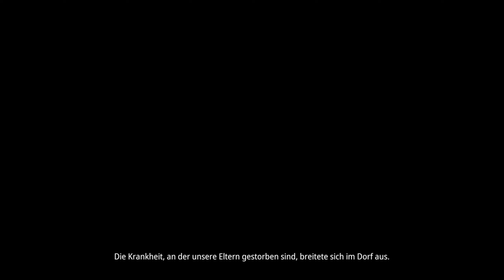Wieder vereint... 🌲 Kena Bridge of Spirits Part 6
📌Let's Play: Kena: Bridge of Spirits Part 6: Wieder vereint...
[Deutsch/German ♦ Blind ♦ PS5 ♦ 1440p@60FPS ♦ Noni]
📌Noch mehr von mir?
🌍 Sozial Media :
📷 Instagramm: freshynoni

📌Informationen zum Spiel:
Tauche ein in ein storybasiertes Action-Adventure, das in einer bezaubernden Welt voller Erkundungsmöglichkeiten und rasanter Kämpfe spielt. Du spielst als Kena, eine junge Seelenführerin, die auf der Suche nach dem heiligen Bergschrein zu einem verlassenen Dorf reist.

Finde und erstelle ein Team aus winzigen Geistern, die als Fäulnis bekannt sind und das Gleichgewicht zwischen verwesenden Toten und faulenden Elementen wahren. Verbessere die Fähigkeiten deiner Begleiter, finde neue Wege, die Umgebung zu manipulieren, und enthülle die Geheimnisse einer vergessenen Gemeinschaft, versteckt in einem überwucherten Wald, in dem umherstreifende Geister gefangen sind.
📌Weitere Daten:
◾ Titel: Kena: Bridge of Spirits
◾ Entwickler: Ember Labs
◾ Publisher: Ember Labs
◾ Systeme: PC, PlayStation 4, Playstation 5
◾ Erscheinungsdatum: 21. September 2021
◾ Altersfreigabe: 12 Jahre
◾ Metascore: 85%

◾ Hasthag